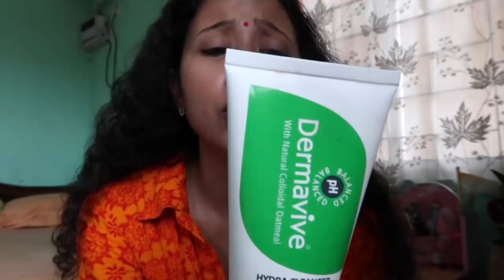Konoklota hoi Haanhiye ki koribo pare souk | Independence Day celebrations | Freedom fighter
Hello friends , on the occasion of 74th Independence Day, we celebrated with Flag hosting followed by various activities in our society. I tried to capture the moments in my camera and hence sharing some with you guys. Hope you enjoy the Vlog,

Link to Buy Dermavive Hydra Cleanser Face Wash :

Link to Buy Nutriderm Moisturising lotion :